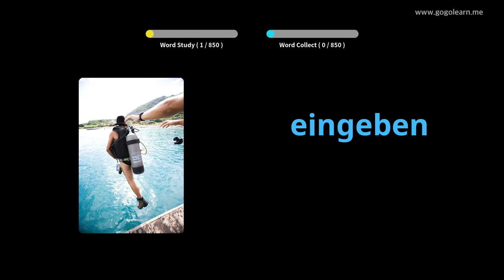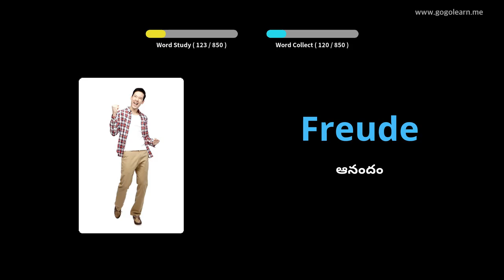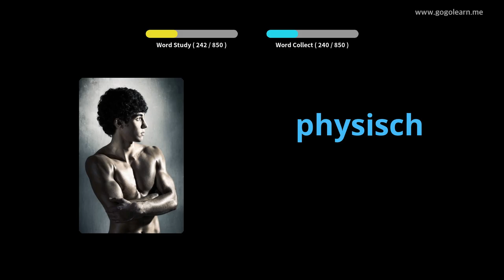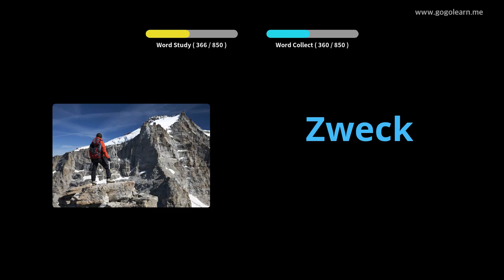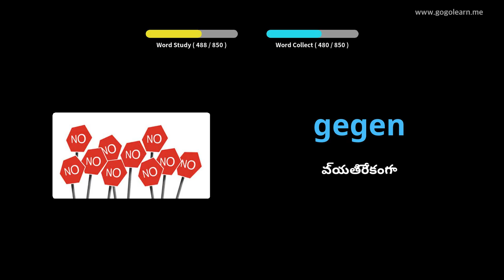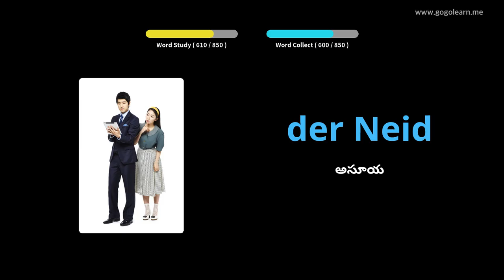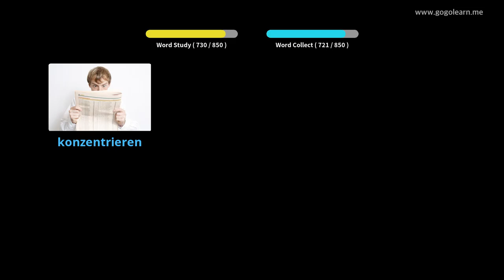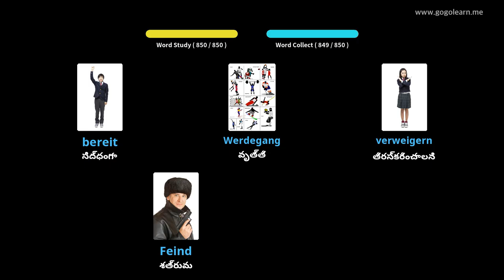నిద్రపోతున్నప్పుడు జర్మన్ పదజాలం వినడం |Golearn